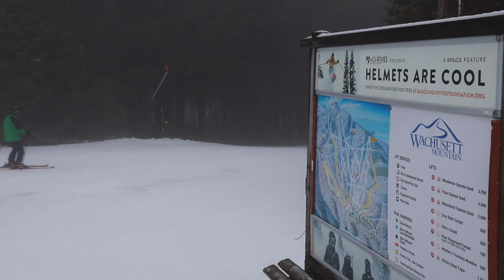Tuesday, February 11 Snow Report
Happy Tuesday skiers and riders!
Not only did we blow snow this past weekend, we got 4 extra inches of natural snowfall yesterday to top it off!